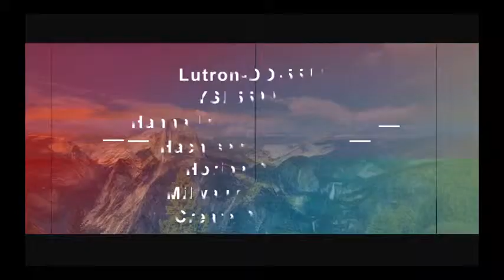Adywater DO Meter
Untuk informasi dan pemesanan hubungi:
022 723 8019 ( call- fax)

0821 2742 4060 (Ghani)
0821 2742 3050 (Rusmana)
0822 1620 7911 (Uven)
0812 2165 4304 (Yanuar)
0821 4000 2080 (Fajri Nur Adrianto)
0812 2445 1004 (Kartiko Chahyo Laksono)
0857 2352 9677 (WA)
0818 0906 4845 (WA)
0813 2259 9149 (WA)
7C232720 (BBM)

Kantor Pusat Bandung:
Kantor Cabang Jakarta:
Kantor Cabang Jakarta 2:
Jalan Tanah Merdeka No.80 B, RT/RW 13/5, Rambutan, Ciracas, Jakarta Timur
Kantor Cabang Surabaya:
Jalan S. Parman IVA No.8 Waru Sidoarjo (Depan Pendopo Lama Waru Sidoarjo) Daerah Belakang R.S Mitra Keluarga Waru Sidoarjo

Anda bisa mendatangi cabang kami di alamat berikut:
Bandung: goo.gl/maps/1pxxAb9hJYB2
Jakarta: goo.gl/maps/8oFcqgjW4mw